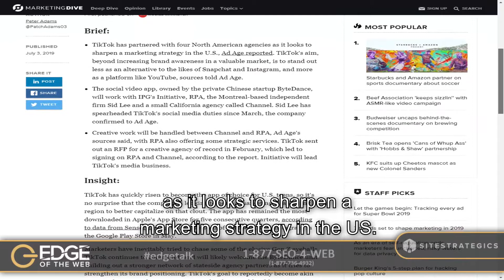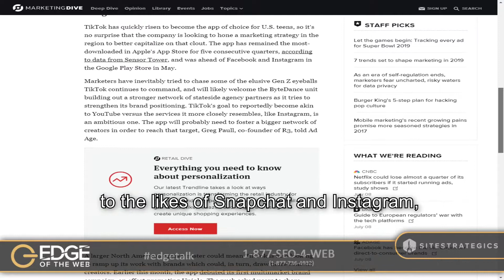News from 319: TicTok looking at US ad agencies for new strategy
Reports that TicTok has hired numerous US ad firms to improve it's marketing strategy in the US. TicTok is looking to standout in the competition of SnapChat, Instagram, and even YouTube.